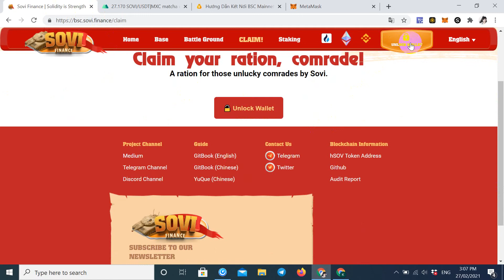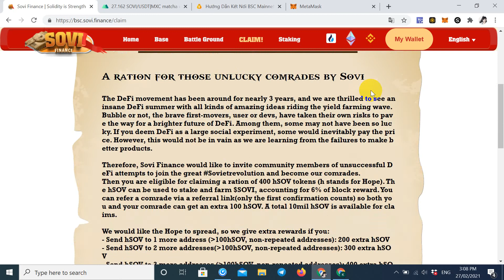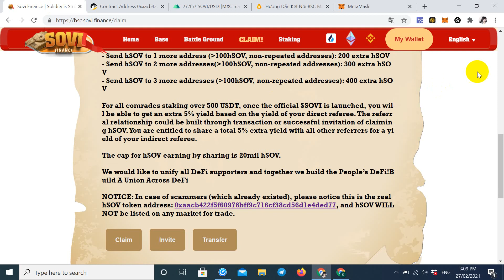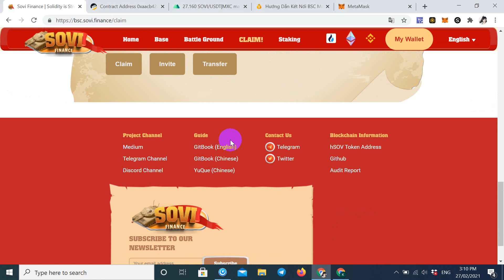Nhận 1000 hSOV Tokens BSC Staking Đồng SOVI Đã List Mxc.com